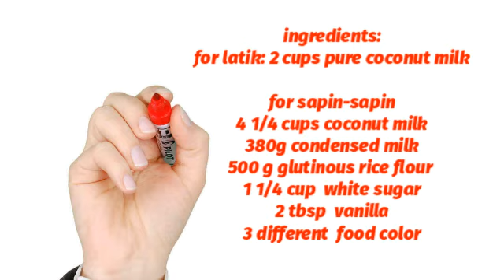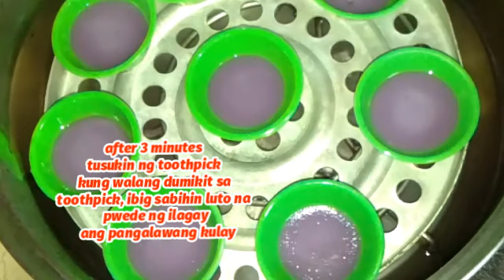Paano magluto ng Sapin-sapin | Sapin-sapin recipe